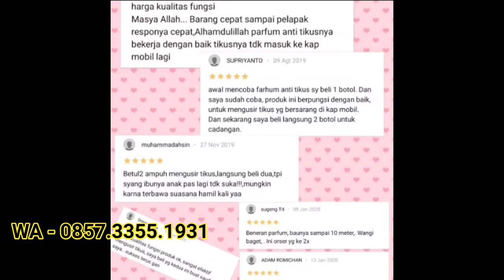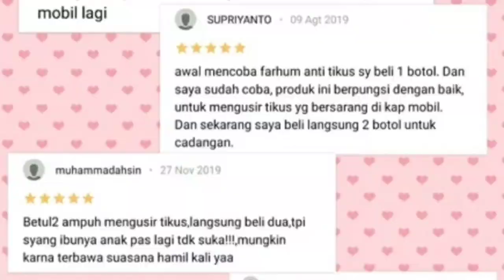Tikus dimanapun akan lari terbirit birit kalo di semprotkan antikus ini 0857-3355-1931(4)